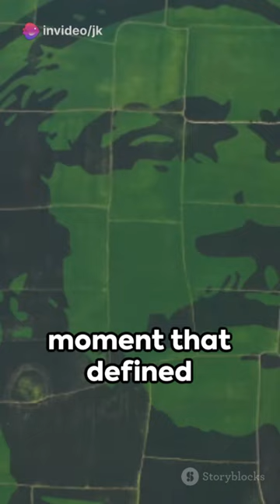Sylhet: The Jewel of Bangladesh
In this video, we delve into the captivating history and mesmerizing beauty of Sylhet, a remarkable city nestled in Bangladesh. Join us as we embark on a virtual journey through time, discovering the secrets of Sylhet's rich past and uncovering its enchanting cultural heritage.

From its lush tea gardens and breathtaking landscapes to its vibrant festivals and mouthwatering cuisine, Sylhet has so much to offer. We bring you a comprehensive exploration of this incredible destination, showcasing its iconic landmarks, such as the sacred Shahjalal Shrine and the ancient Ratargul Swamp Forest.

Immerse yourself in the charm and allure of Sylhet's historical sites, including the Shahi Eidgah, a stunning architectural marvel, and the beautifully preserved Mazar of Hazrat Shah Paran. As we venture through the city's narrow streets, we encounter remnants of its intriguing past, with buildings showcasing a fusion of British and Mughal architecture.

Throughout the video, we provide fascinating insights into Sylhet's cultural practices, highlighting its distinctive language, music, dance, and traditional handicrafts. Prepare to be captivated by the enchanting melodies of Baul music and the graceful movements of the Sylheti dance forms.

Whether you're planning a future trip to Sylhet or simply have a passion for history and culture, this video is sure to leave you inspired. Let's uncover the hidden gems of Sylhet together!

OUTLINE:

00:00:00 Sylhet: The Jewel of Bangladesh